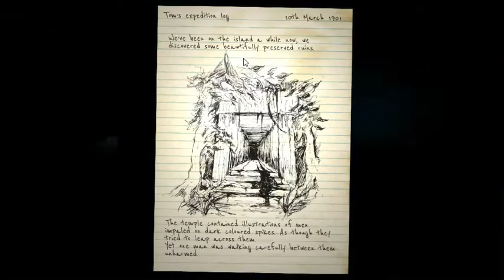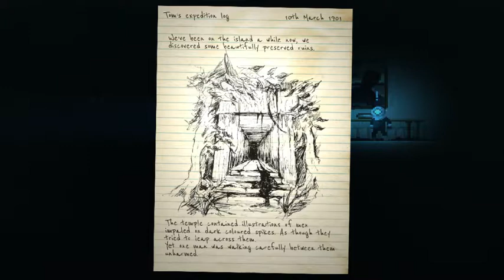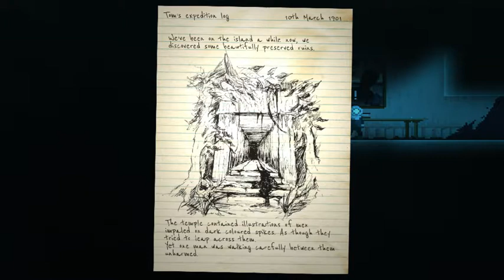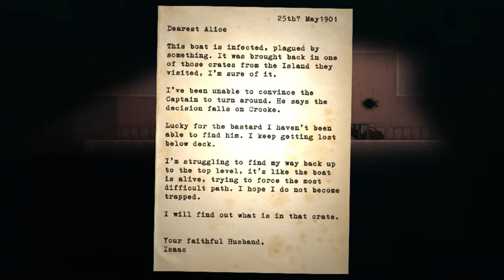Reveal The Deep (Playthrough) Part 3 - So Many Muddy Boys!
Reveal The Deep is a sidescrolling deep sea exploration game. It has puzzles and goop monsters... and now spikes!
I got pretty lost for a bit so skip to the 15 minute mark if you get bored, don't worry, I won't mind! (I did too when I had to watch it back lmao)

I get confused for nearly 10 minutes and I die multiple times in this episode.